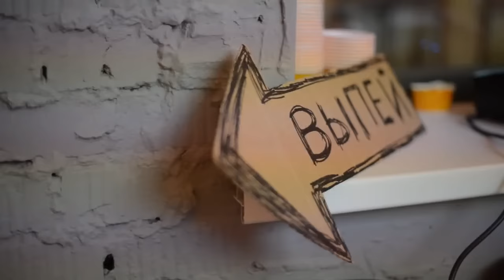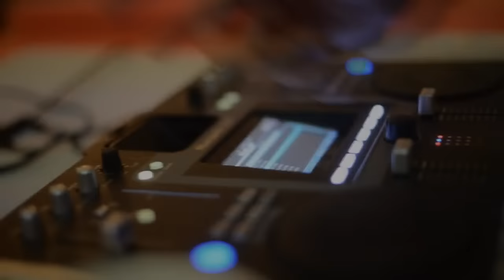Plan A Saifutdinova birthday